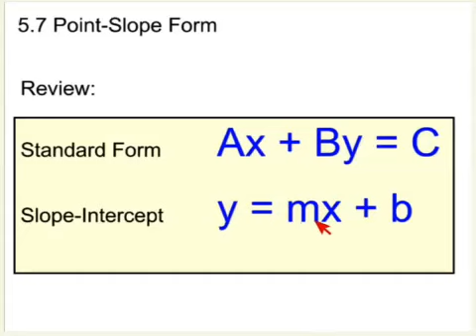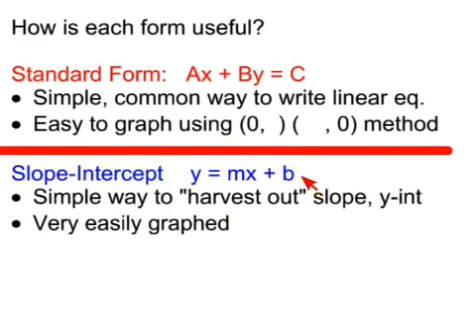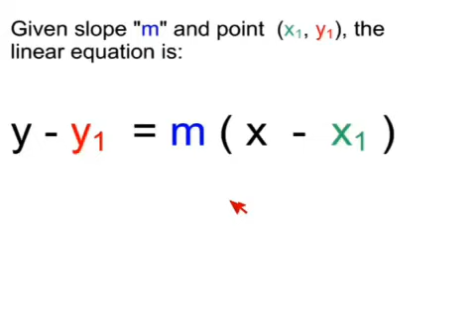Point Slope Form of a Linear Equation (Algebra)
These are my class Algebra notes for explaining point-slope form of a linear equation.  Hope this helps!